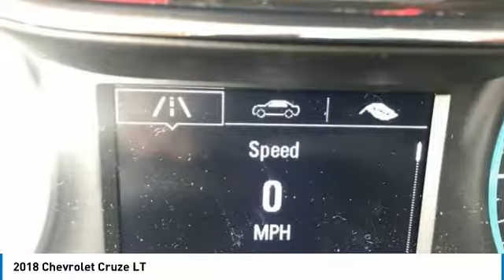2018 Chevrolet Cruze Stock: 18-1690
2018 Chevrolet Cruze LT

Apple Chevrolet
8585 W. 159th Street

Don't miss this 2018 Chevrolet Cruze. It's equipped with great features. You'll want to take this sedan home. Make a great choice today.